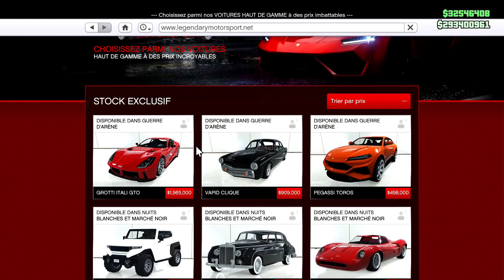100% DIFFICILE FACILE